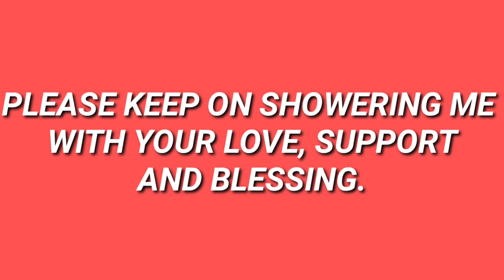SPECIAL VIDEO FOR 500 SUBSCRIBERS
Thank you very much to my all viewers and subscribers for supporting and loving my video's please keep supporting me and shower me your love and blessing.